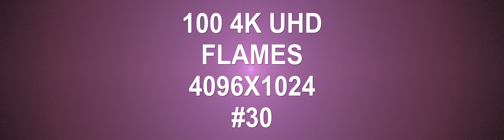100 4K UHD Flames 4096X1024 VOLUME 30 techno music